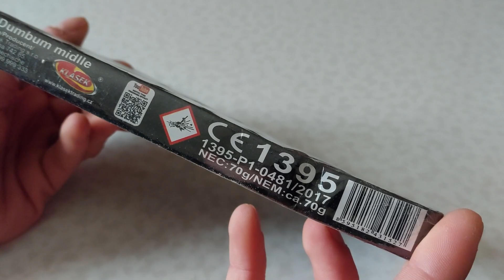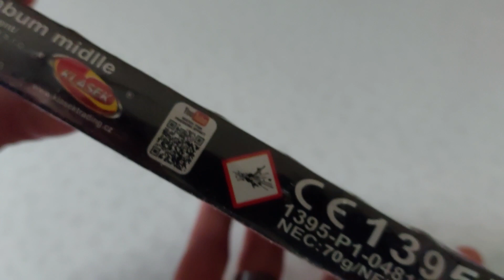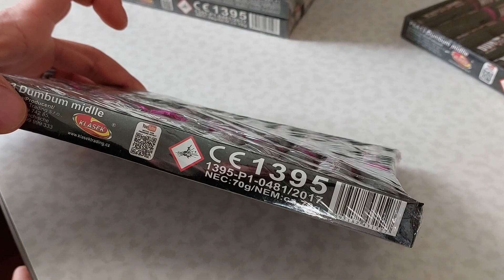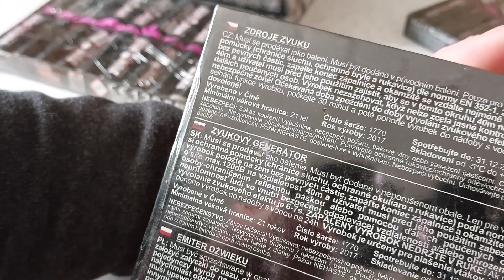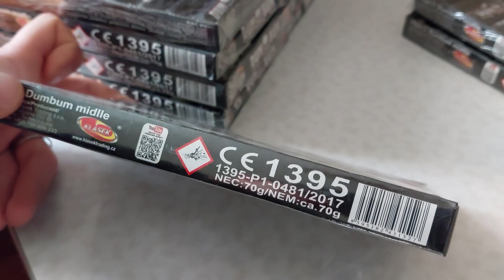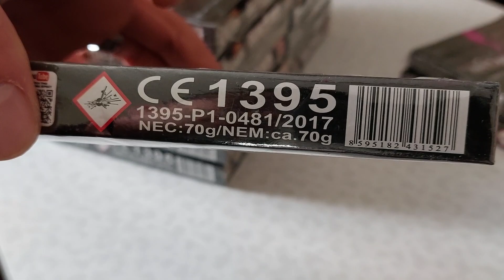P1 UNBOXING, BÖLLER FÜR SILVESTER 22/23.